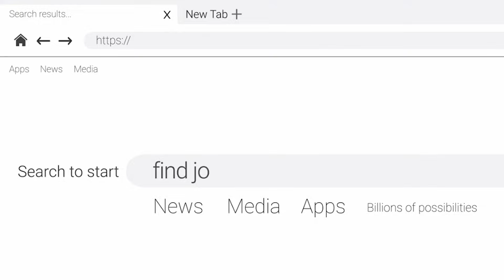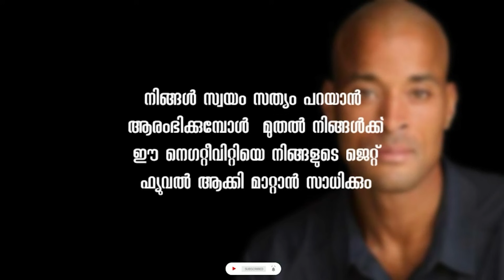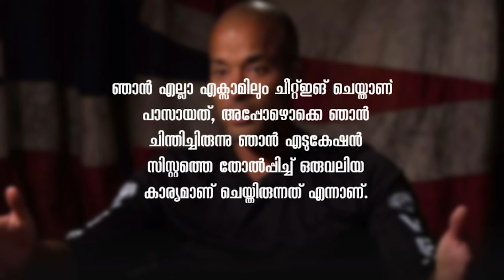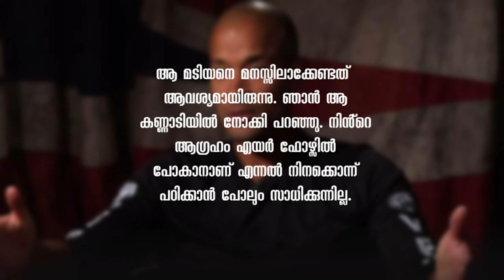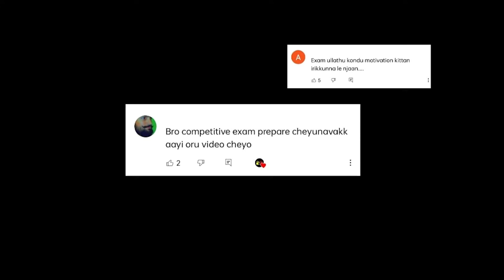ജീവിതം മാറും | Accountability Mirror Challenge | David Goggins Practical Motivation Malayalam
Accountability Mirror Challenge | David Goggins Practical Motivation Malayalam